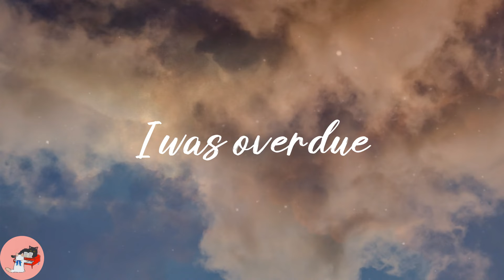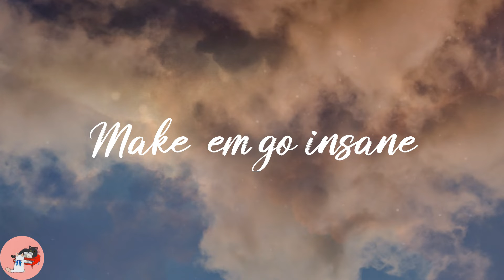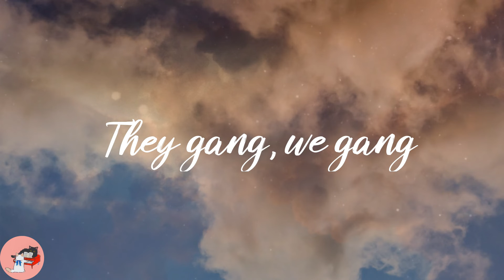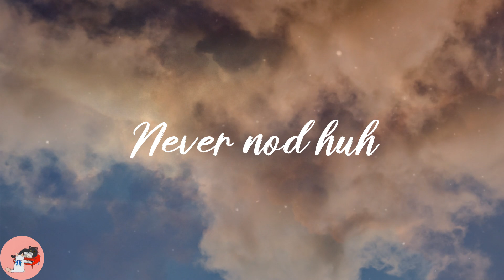Future - Mask Off (Lyrics)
❣️Lyrics:
Call it how it is
Hendrix
I promise, I swear I swear
Spit it
Yo
Percocets
Molly, Percocets
Percocets
Molly, Percocets
Mask on
Fuck it, mask off
Mask on
Percocets
Molly, Percocets
Two cups
They compromising
Half a million on the coupe
Drug houses
Looking like Peru
Graduated
I was overdue
Pink molly
Rick James
33 chains
Ocean air
Crusin' Biscayne
Top off
Percocets
Molly, Percocets
Percocets
Molly, Percocets
Mask on
Mask on
Percocets
Molly, Percocets
My guillotine
Drank promethazine
Parliament
Calamari Wednesday
More prescriptions
Focus on the missions
Intermission
Never take a break
Switch states
Percocets
Molly, Percocets
Percocets
Molly, Percocets
Mask on
Mask on
Percocets
Molly, Percocets